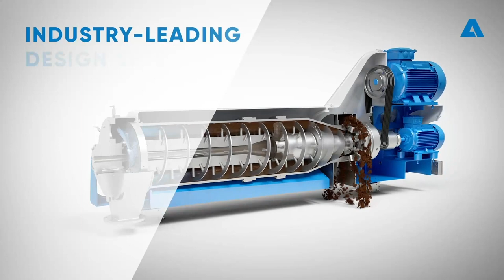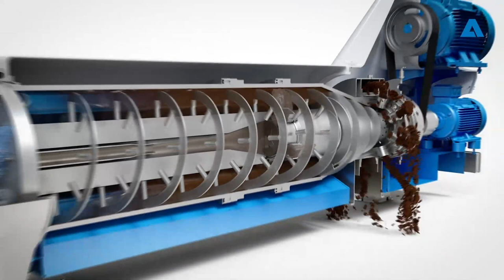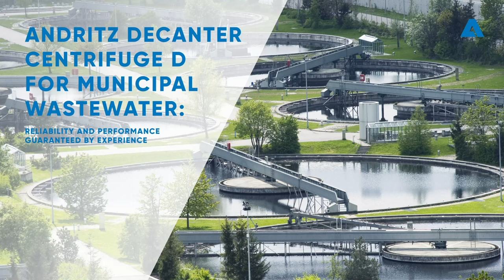ANDRITZ Decanter centrifuge D for an efficient sludge thickening and dewatering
The ANDRITZ Decanter centrifuge D has the industry-leading design to set new standards for thickening and dewatering process performances. Each machine in the ANDRITZ decanter centrifuge family benefits from an application-specific design.

Whether your goal is to separate solids from liquids, two liquids from each other, or even to accomplish both tasks at the same time, our application specialists have an optimal design for you. Thanks to decades of experience with continuously evolving machine designs, our top-of-the-class decanter centrifuges ensure reliable and efficient performance.